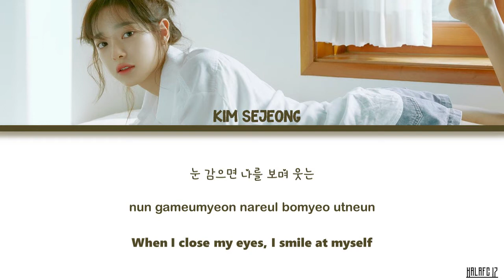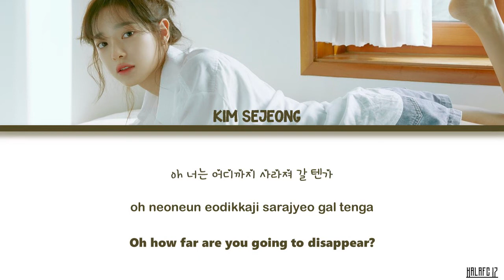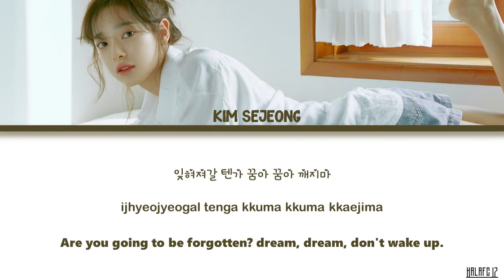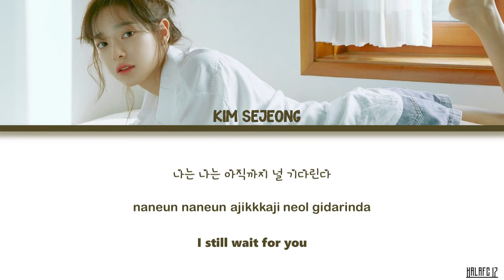Kim Sejeong (김세정) - In My Dream/꿈속에서 널 Lyrics/가사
Lyrics by 세정
Composed by 세정, 이창우
Arranged by 세정, 이창우

Kim Sejeong
Kim Sejeong 1st Mini Album
Kim Sejeong In My Dream
Kim Sejeong In My Dream lyrics
Kim Sejeong Plant Album
김세정
김세정 꿈속에서 널
김세정 꿈속에서 널 가사
김세정 화분 앨범
김세정 미니 1집 앨범